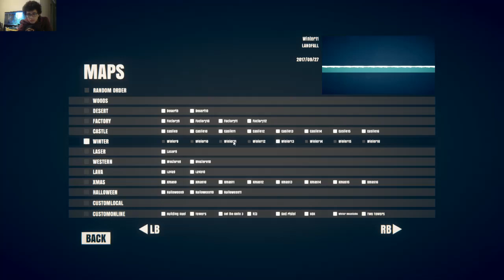stick fight LABS™ ep:8 that overpowered machine gun (laser is what its called in the weapons menu)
the REAL minigun